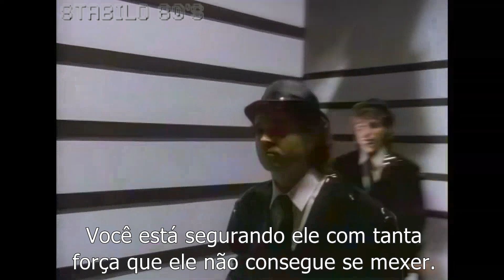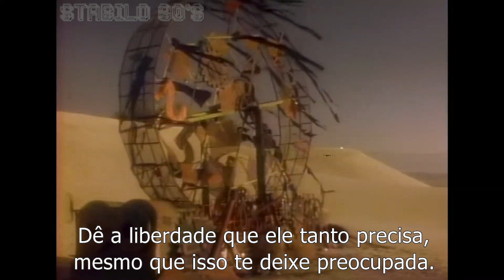Animotion - Let Him Go (tradução/legendado)